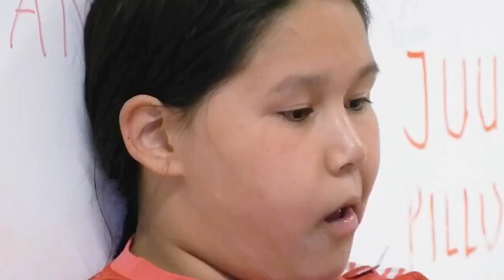Illeq, KNR 17.05.2022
Toqqaannarnermi Minutsini 55-ini aallakaatitsinermi, studiami inunnik pulaartoqartassaagut, ilanngutassianik takusaqarluta aallakaatitsinermilu toqqaannartumik ilaatigut igatitsisassalluta nipilersortoqarlutaluunniit. Aaqqissuisut Nüno Pedersen, Bikki P. Kleist, Noah Mølgaard & Ane Marie Petersen.